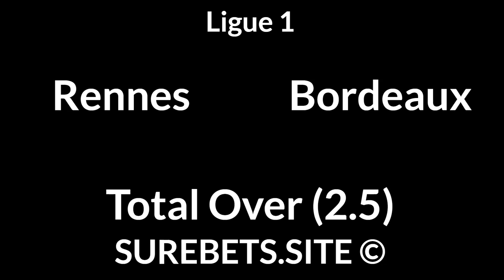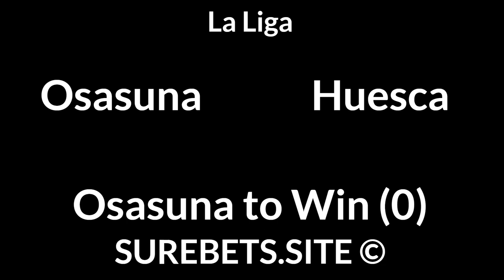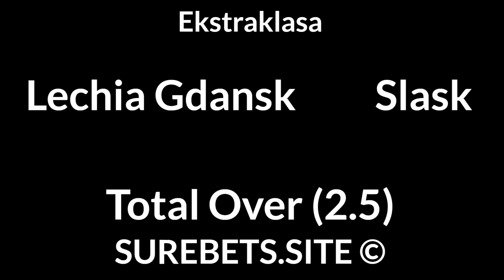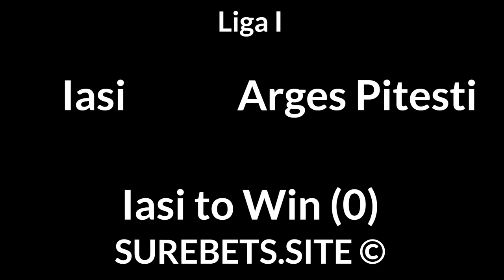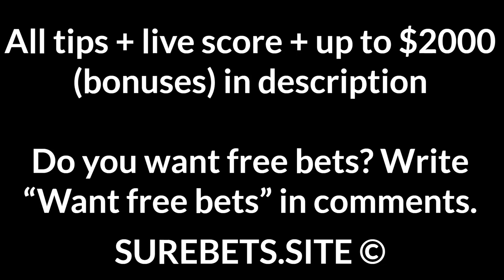Football Betting Tips Today — 20 November 2020 — Ligue 1, La Liga, Championship, Ekstraklasa Liga I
Monaco vs Paris
Paris to Win (-1)

Osasuna vs Huesca
Osasuna to Win (0)

Coventry vs Birmingham
BTTS

Gornik Zabrze vs Piast Gliwice
Gornik Zabrze to Win (0)

Lyngby vs Horsens
BTTS

Iasi vs Arges Pitesti
Iasi to Win (0)

Liepaja vs RFS
BTTS

Krasnodar-2 vs Shinnik
Krasnodar-2 to Win